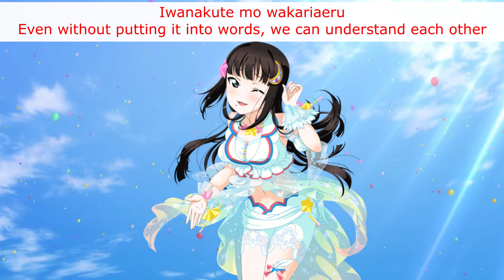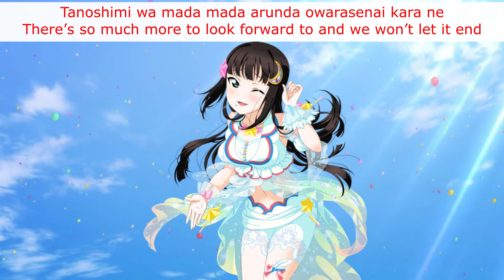Nando Datte Yakusoku! (Dia Solo) - Eng/Rom Color-Coded Lyrics - Aqours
Oh god, Dia's speaking part made me wanna pull my hair out. Just know that all her changes in dialogue are just because Dia is ultra polite. It doesn't translate super well, but I tried.

Love Live! Sunshine!! belongs to Lantis. The first part of the lyrics are from the wiki with many of my own tweaks, and the latter half of the lyrics are entirely my own translation. The images are from School Idol Tomodachi.

Title: Nando Datte Yakusoku! / なんどだって約束！
Sung By: Aqours - Dia Kurosawa / 黒澤ダイヤ
To avoid copyright strikes (ha!), the song has been accelerated by 6.5%. The song is written by Hata Aki, composed by Kuwabara Satoru (Arte Refact), arranged by Sakai Takuya (Arte Refact).